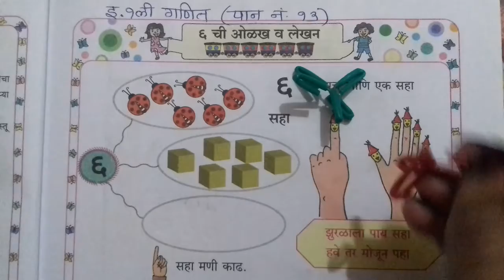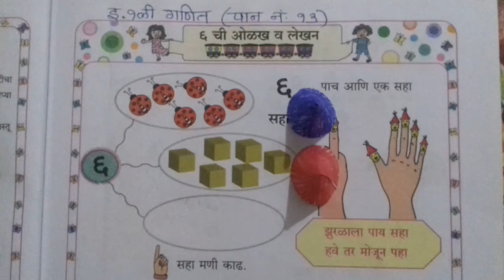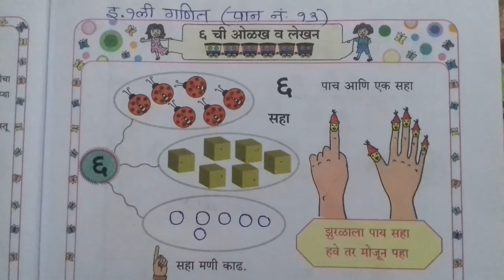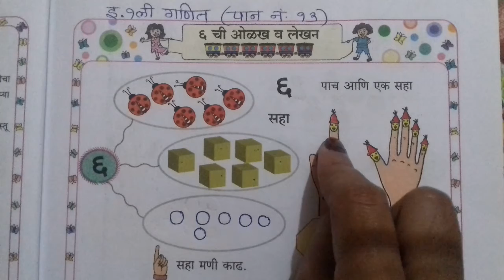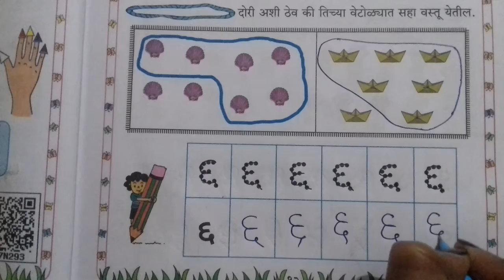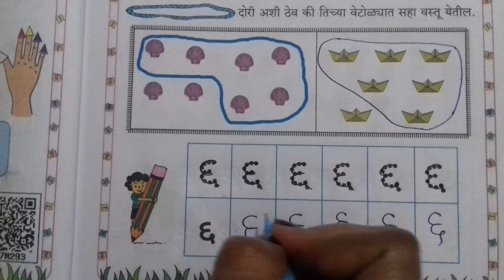६ची ओळख व लेखन/इ.१ली गणित/पान नं.१३/6 chi olakh v lekhan/iyatta pahili ganit/pan no.13/1 li ganit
६ची ओळख व लेखन/इ.१ली गणित/पान नं.१३/6 chi olakh v lekhan/iyatta pahili ganit/pan no.13/1 li ganit vishay 1li te 10 vi ganit,इयत्ता १ली ते १० वी गणित on ratnamala raut u tube channel